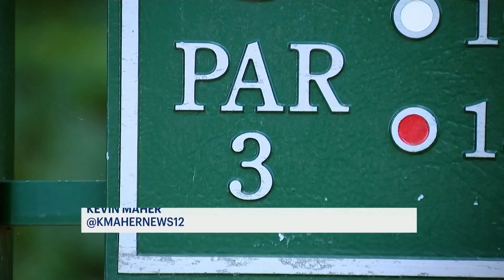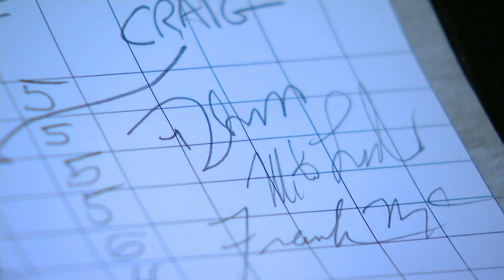Dix Hills man with Down syndrome hits a dream shot with a hole in one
Craig Ludin had every golfer's dream come true when he hit the perfect shot last month with a hole in one.